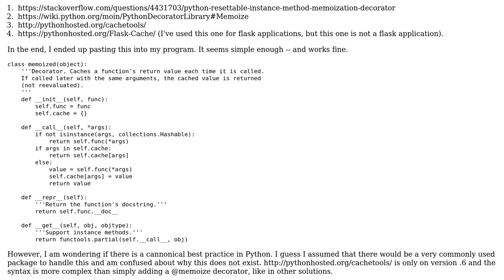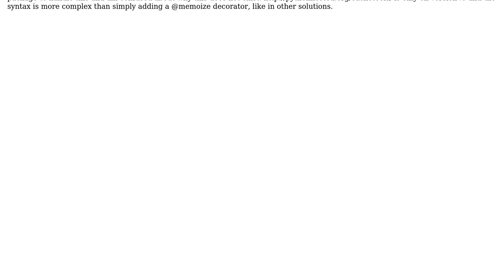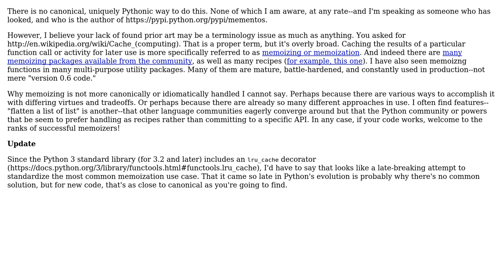Software Engineering: Is there a canonical way to cache instance methods in python? (2 Solutions!!)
Software Engineering: Is there a canonical way to cache instance methods in python?

With thanks & praise to God, and with thanks to the many people who have made this project possible! | Content (except music & images) licensed under CC BY-SA | Music | Images & others | With thanks to user Jonathan Eunice user bernie2436 user Arthur Hv and the Stack Exchange Network Trademarks are property of their respective owners. You are responsible for your own actions.